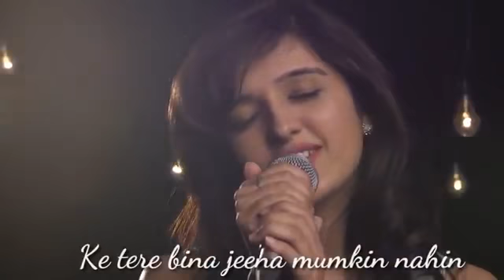Soch na sake Shirley Setia | whatsapp status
Socha na sake whatsapp status female version by Shirley Setia

Must follow my another channel "Study on go"

Whatsapp status video,Whatsapp status,Whatsapp status,whatsapp video status,whatsapp latest video,latest, #01
Love
Sad
Romantic
Old
New
Love
Romance
Romantic
Whatsapp video clip
Short video clip for whatsapp
Whatsapp old songs video
Whatsapp cute status
Cute status for whatsapp
Whatsapp video hd
Whatsapp video love
Whatsapp trending video
Whatsapp video cute
Whatsapp comedy videos
Whatsapp videos comedy
Whatsapp love trending
Whatsapp hd videos
Whatsapp bollywood songs
Whatsapp viral videos
Whatsapp emotional
Romantic videos for whatsapp status
Romantic whatsapp status
Valentine week whatsapp status
Emotional whatsapp status
Santy video for whatsapp status
Lovely whatsapp status
Kids whatsapp status
30 second whatsapp status
Whatsapp love birds status video
Short whatsapp videos

Also have a look on these videos ;